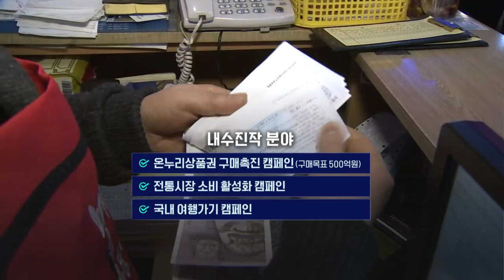중기중앙회, 내수 활성화 앞장... 민생활력 온도 높이기 (20230517)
중소기업중앙회, 내수 활성화 앞장... 민생활력 온도 높이기